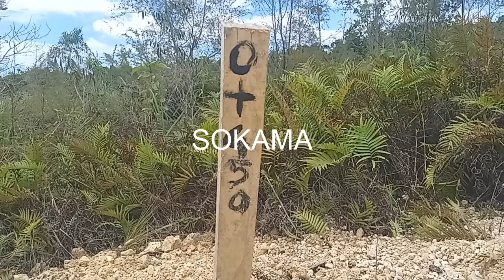PAKET PROYEK PEKERJAAN PEMILIHARAAN JALAN NASIONAL TIDAK SESUAI VOUME, 17/09/21